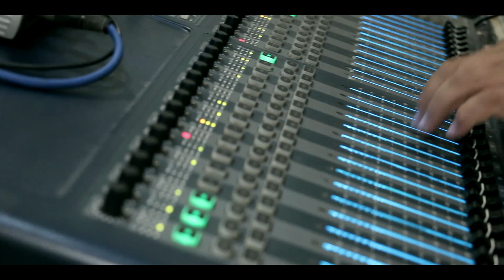En Vivo Salvemos Nuestro Amor Orquesta Blue Stars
Un Éxito de Orquesta Blue Stars
En Vivo para todo nuestro público
La Original de Quevedo
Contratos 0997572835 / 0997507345